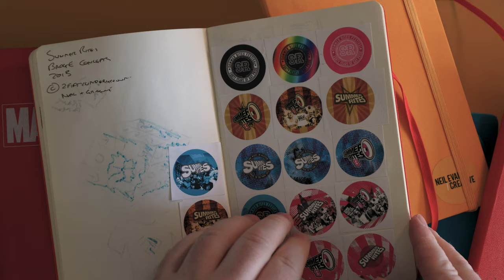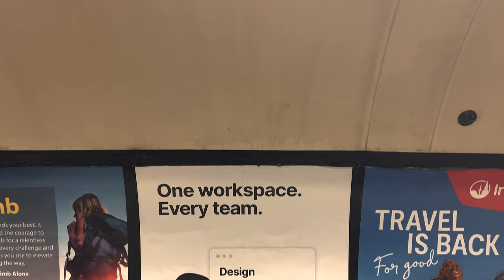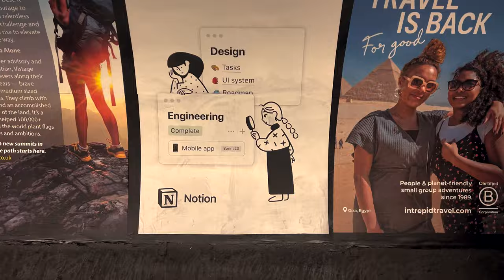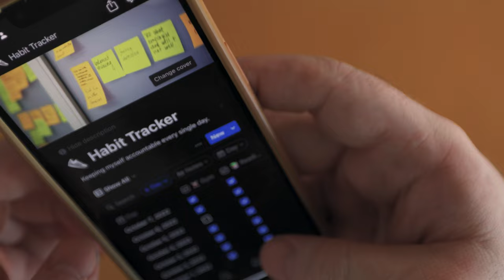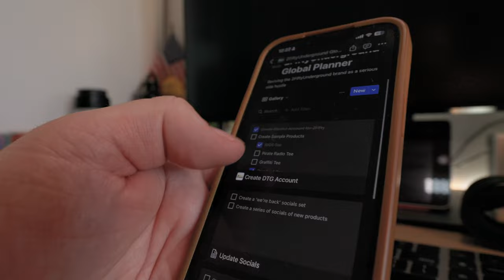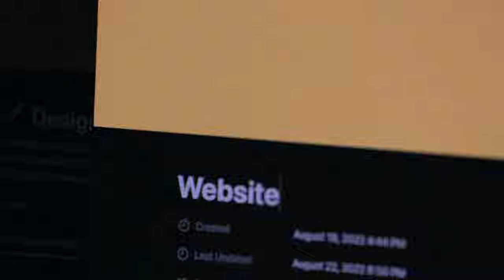I'm a Creative with ADHD and this changed EVERYTHING! (How Notion Helped Me)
We're vlogging! This is VLOG 1 - Come with me as I hangout with @aliabdaal  at the Notion Community Meetup and tell you how I keep my life and my studio organized using @Notion . As a creator with ADHD keeping on top of my work and my life is critical, so let me tell you about the tools that help me do that .

Buying a subscription using my link will help me produce more content!